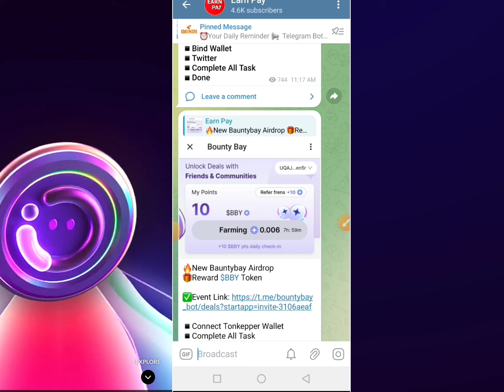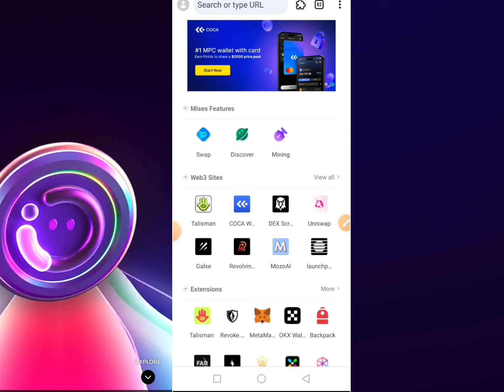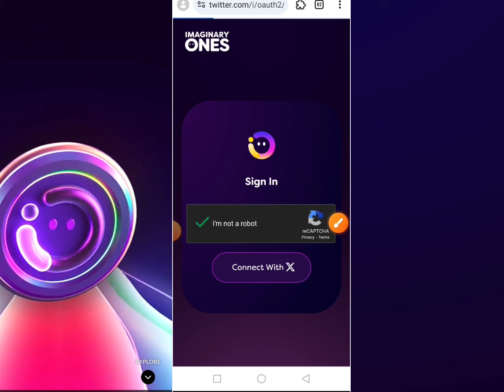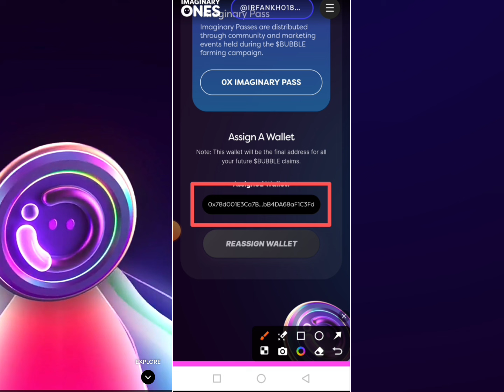Bubble Airdrop Claim Bubble token || Bubble Airdrop Claim process | Bubble Airdrop Check Allocation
💞👉 Earn Pay 👈💞